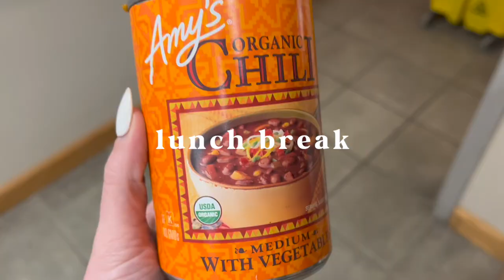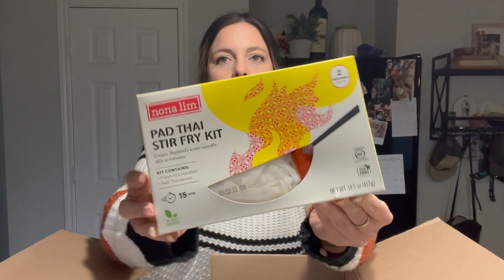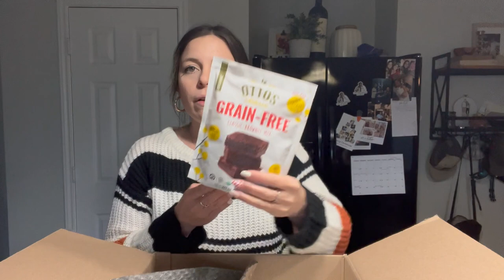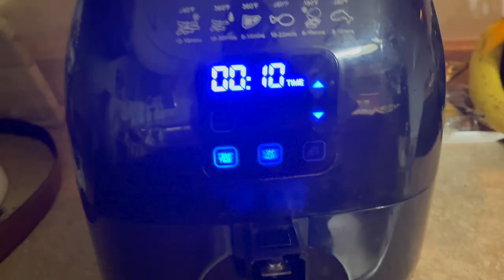WEIGHT LOSS VLOG: What I Eat In A Day For Weight Loss | 1600 calories! (realistic & balanced meals!)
WEIGHT LOSS VLOG: What I Eat In A Day For Weight Loss | 1600 calories!

Daily breakdown below!

-Try out Imperfect Foods and get $20 off your first 4 orders ($80 in free groceries!)
-Salad Container

*I'm wearing a large*
Sherpa Coat is from a boutique a few years ago but the brand is Easel!

Can you believe we are at the first what I eat video for 2022?! I am so excited to share with you my weight loss journey to lose about 15 pounds! Working with a registered dietitian has helped my relationship with food so much and I can't wait to share my balanced and realistic weight loss journey with you!

DAILY BREAKDOWN:
**This is not weight loss advice or a meal plan to follow. I share my weight loss journey and meals for entertainment and accountability for myself only. I am sharing the daily breakdown with calories so you can see how this day was split up, every day for me is different. Please seek a professional to help you determine your daily needs!

Breakfast:
Protein shake with double espresso: 162 calories | 30g protein

Lunch:
Amy's Vegetable Chili with tortilla chips: 580 | 18g protein

Snacks:
Yogurt + cucumber and hummus: 173 calories | 16g protein

Dinner:
Pita Pizzas:  650 calories | 67g protein

Dessert:
Vanilla Pudding 110 calories

Total: 1675 calories | 130g protein

🤍🤍🤍My new meal planners & planning notepads just launched!

Scan receipts for gift cards: Sign up for the FREE fetch app! Try it, we’ll both get 2,000 pts!

Chapters:
0:00 Nespresso Club
1:00 Jaclyn Hill Weight Loss
4:49 healthy grocery haul
14:17 snacks & lunch prep
16:30 pita pizzas
20:11 dessert & self care
20:38 dietitian update/ goals